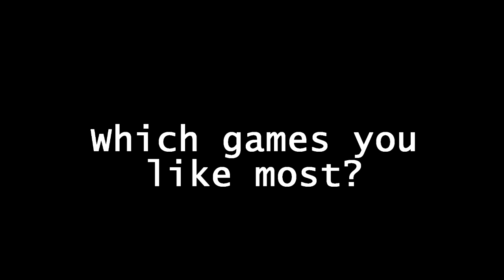Best NEW iOS & Android Games of November 2016 #1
#7- Batman: Telltale Series (Free/$4.99) 0:15

#6- Zombie Squad (Free) 0:55

#5- Oh Sir! ($1.99) 1:13

#4- Zombie Anarchy (Free) 1:33

#3- Pinout (Free) 1:58

#2- Gear Club (Free) 2:38

#1- Roofbot (Free/$2.99) 3:18